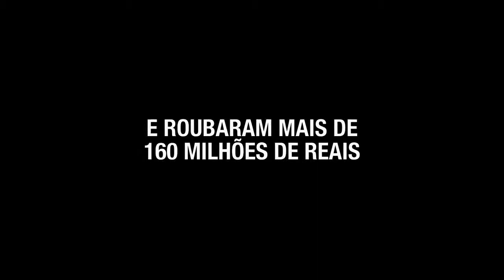Fox - Assalto ao Banco Central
Barão teve a grande ideia de ganhar muito dinheiro em pouco tempo ao cometer o crime perfeito, sem violência. Para isso, basta arrumar as pessoas certas, dispostas a receber R$ 2 milhões, botar o plano em prática e executar a façanha. Após cerca de três meses de operação, R$ 164,7 milhões foram roubados do Banco Central, em Fortaleza, no Ceará. Sem dar um único tiro, sem disparar um alarme, os bandidos entraram e saíram por um túnel de 84 metros cavado sob o cofre, carregando três toneladas de dinheiro. Foi o segundo maior assalto a banco do mundo.

Ficha Técnica:

Título Original: Assalto ao Banco Central
Gênero:   Ação
Produção:  Brasil / 2011
Duração:  104 min
Direção:  Marcos Paulo
Elenco:  Mlhem Cortaz (Barão)
   Hermina Guedes (Carla)
   Eriberto Leão (Mineiro)
   Lima Duarte (Amorim)
   Giulia Gam (Telma)